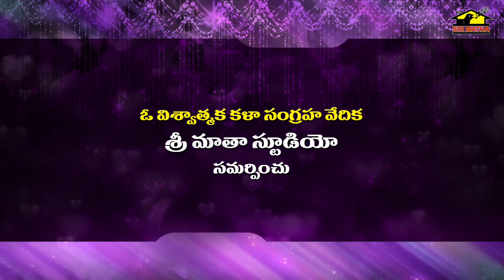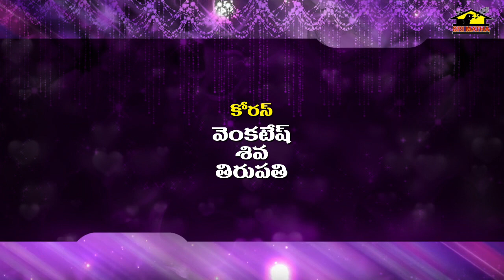అట్టలకర్ర మక్కలపీట || Attala Karra Makkalapeeta Folk Song || Venkatesh Folk Songs || Musichouse27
Relare Rela Venkatesh Group
Song :  Attala Karra Makkalapeeta Folk Song
Singer : Tirupathi
Telugu Folk Songs
Srimatha Digital Recording Studio, Vizag(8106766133)